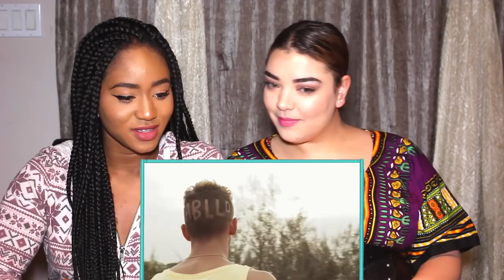Pabllo Vittar - Então Vai (Feat. Diplo) (Videoclipe Oficial) | REACTION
Kayla and I reacting to Pabllo Vittar - Então Vai (Feat. Diplo (Videoclipe Oficial). This whole video makes me wanna take a needed vacation somewhere tropical and listen to some Reggaeton and Afrobeats while sipping on a drink (Ahhh I can picture it now lol. As per usual you have Pabllo Vittar slaying like he did in Sua Cara with Anitta, Joga Bunda with Aretuza Lovi and Gloria Groove and Paraíso with Lucas Lucco. nothing new lol

PS. Shoutout to Kayla for making this video with me!